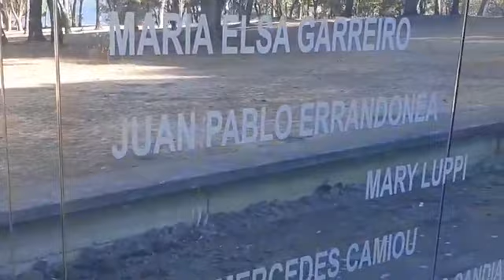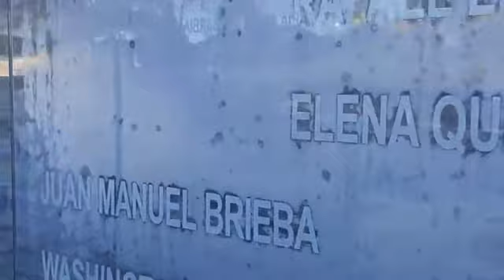14 de Marzo - Día del liberado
14 de marzo, En el día del liberado

A 38 años de la liberación de los últimos presos políticos de la dictadura civico-militar, Crysol (organización de presos y ex presas políticas) volvió a homenajear a los compañeros que ya no están, recordar la lucha por la utopía y reivindicar la vigencia de la brega por la verdad y la justicia frente a crimenes de lesa humanidad. Memoria a los detenidos desaparecidos. Cerro, Uruguay